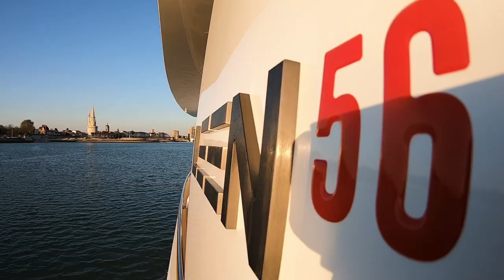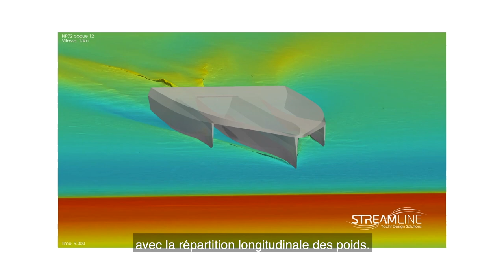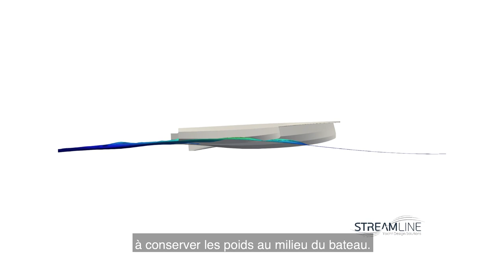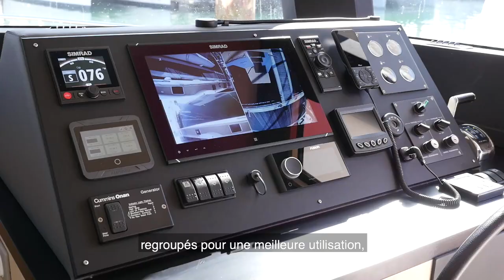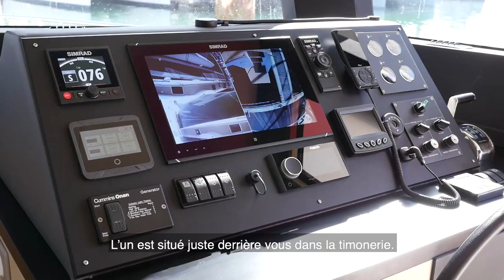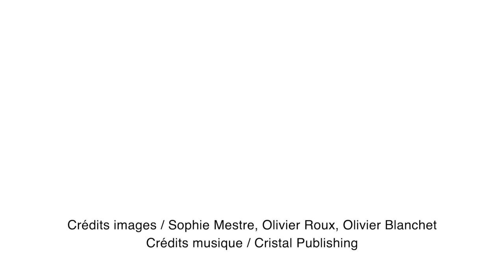LIVE LEEN 56 LAUNCH APRIL 2021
The LEEN-TRIMARANS teams are pleased to welcome you on board the LEEN 56.

On the program : (re)live the genesis of the project, the advantages of the trimaran, interior and exterior visit of the boat, discover the navigation programs of the LEEN with the intervention of experts: architects, production managers and the design office.